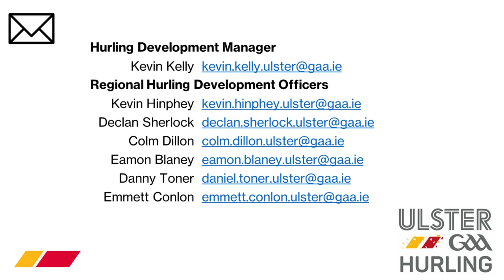Ulster GAA Case Study - 'Starting a New Hurling Club'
An Ulster GAA Case Study focusing on 'Starting a New Hurling Club'. The case study features Dungloe GAA, Co. Donegal.